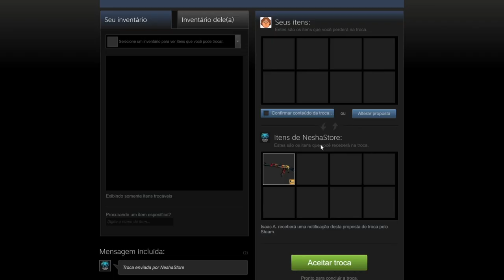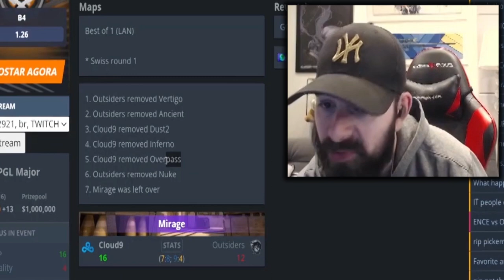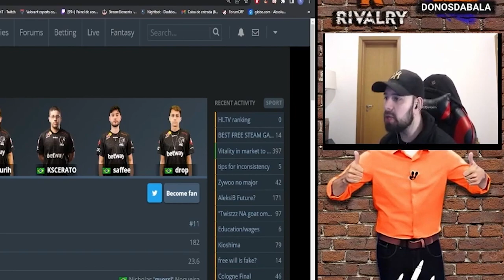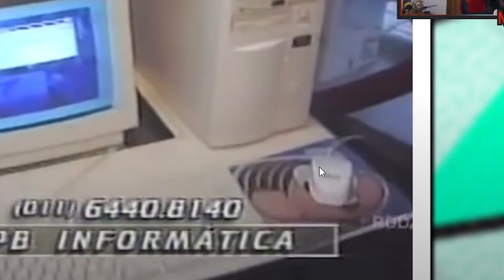QUANDO O MCH MANDA A REAL NA LIVE!! (Momentos Engraçados)